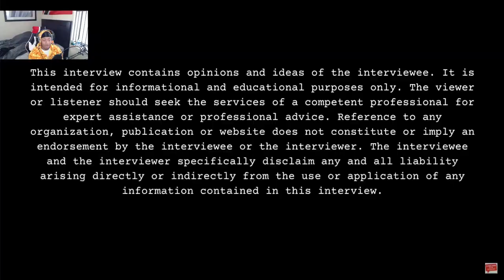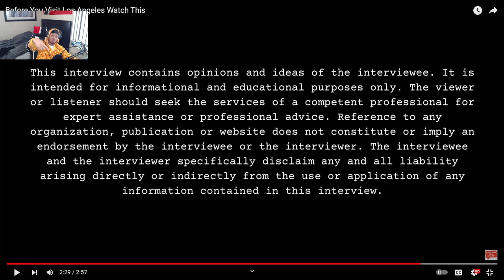Before You Visit Los Angeles Watch This